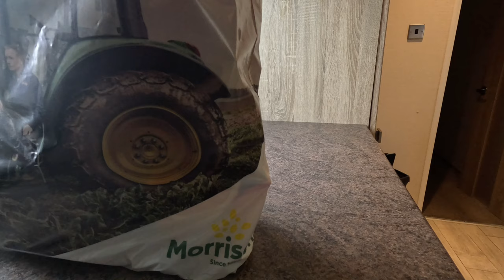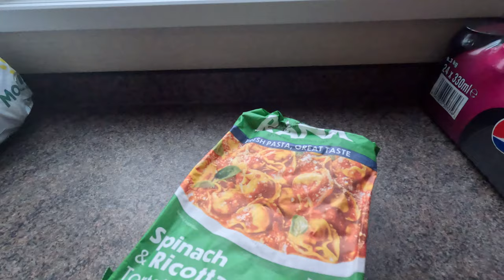Exploring Cornwall - Hidden Ruins In The Woods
Find me elsewhere! Linktr.ee/paulrandallphotography

My Gear:

Photography Camera - Canon R5
Main Lens - Canon EF 24-170 F2.8 L ii
Automotive Tele Lens - Canon EF 70-200 F2.8 L ii
Wildlife Lens - Canon EF 100-400 F4-5.6 L ii
Tripod - Peak Design Travel Tripod
Filters - K&F Magnetic
Vlog Camera - Go Pro Hero 11

©️ Paul Randall Photography 2023